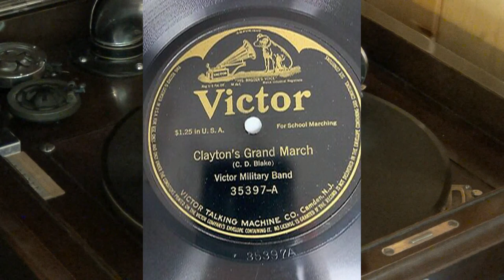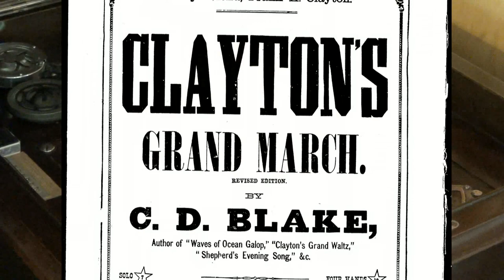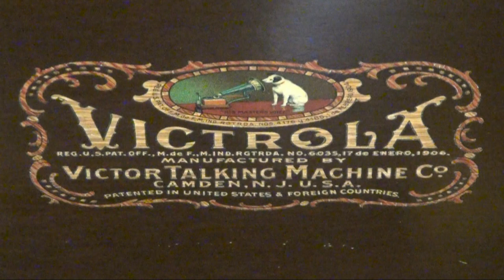Clayton's Grand March - Victor 78 RPM Record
Clayton's Grand March composed by C.D. Blake and recorded on Victor 78 RPM Record released in 1926 and performed by the Victor Military Band.  Victor 78 RPM Record 35982-A.
Played on a Victrola Talking Machine made in Camden, New Jersey and  with a Tungs-Tone Stylus.

Videography by Dane C. Sorensen